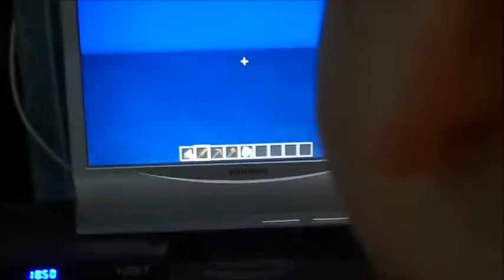Minecraft Episódio do Alerrandro